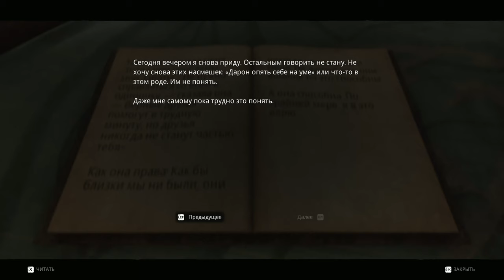Remnant From the Ashes ➤ Прохождение #25 ➤ Осколок дракона